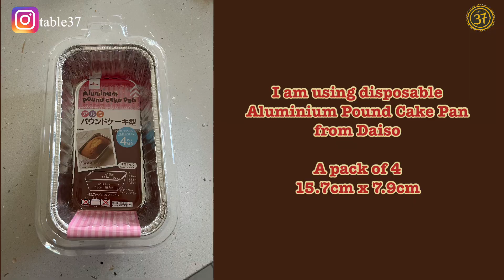The best Pound Cake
100 gr Egg (2 eggs)
50 gr Butter
50 gr Cream cheese
100 gr Cake flour
100 gr Sugar (I use 80gr)
1 tsp Baking powder
1tbsp Vanilla essence

Bake 180c - 10 mins, 160c - 30 mins

Table 37 assumes no responsibility or liability for any errors or omissions in the content of this video.  The information contained in this video is purely based on own recipes without consideration of any health, dietary and allergy considerations.  Please use this recipe AT YOUR OWN RISK. Thank you.